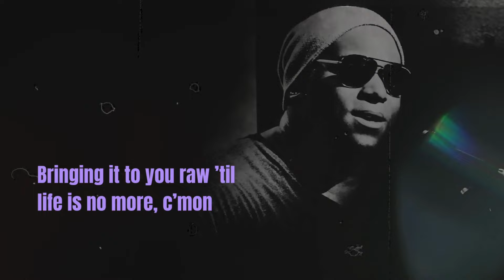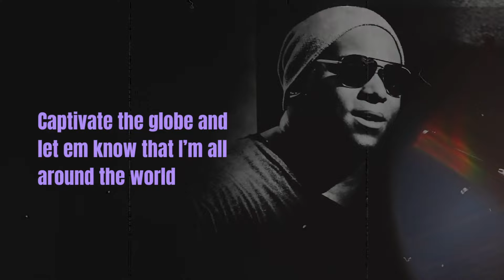All Around the World - A Single from the Cafe Noir Project - Shyan Selah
@ShyanSelahMusic releases "All Around the World," a single from the Cafe Noir Project LP, part of his multi-media project first launched with @starbucks in 2012. Now streaming everywhere.